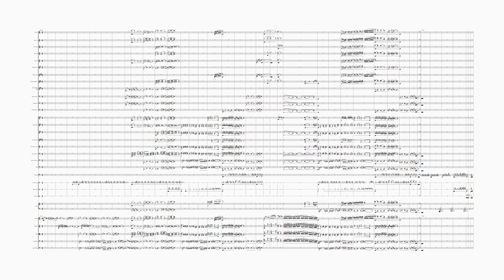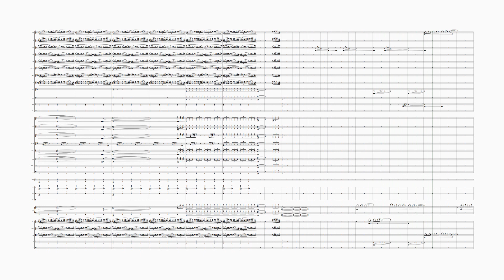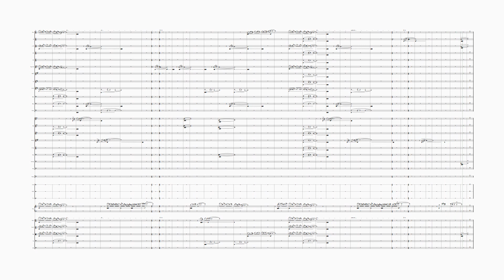Fall of Phaethon (Op. 69)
Edit: No relation to the Saint-Saens piece "Phaethon," though in a battle of "who did it better," I think I would have to go with the famous, professional composer hahaha.